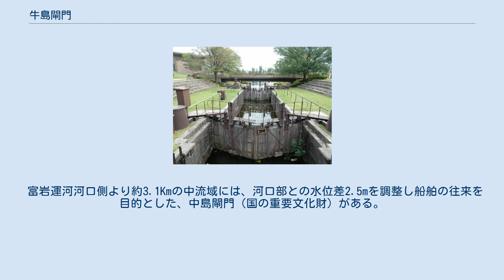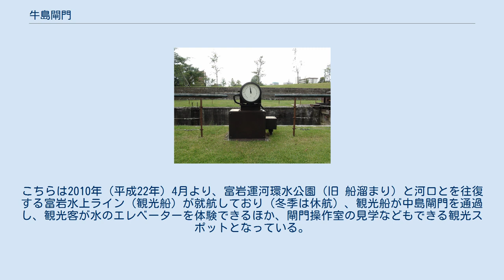牛島閘門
牛島閘門(2016年9月撮影） 牛島閘門（うしじまこうもん）は、富山県富山市の富山駅北側付近から富山湾の河口まで南北に貫く、富岩（ふがん）運河最上流部（南端）の富岩運河環水公園（旧 船溜まり）内にある、現在も運用可能なパナマ運河方式の閘門で、国の登録有形文化財に登録されている。
 総延長約5.1Kmの富岩運河中流域までほぼ並行して流れるいたち川と、運河最上流部（南端）の船溜まりを繋ぐ、長さ24.4mのパナマ運河方式の複扉室（ふくひしつ）閘門。
扉体（ひたい）が木製の閘門で、いたち川側の標高約3.35m、富岩運河環水公園側標高約2.7mの約0.65mの水位を調整し、おもに川舟の往来を目的として、富岩運河の掘削、中流域にある中島閘門（国の重要文化財）と同時に着工し、1934年（昭和9年）8月に富岩運河、中島閘門と共に竣工した。
 富岩運河は運河上流部沿岸の工場などへ原材料や資材・製品の運搬をする船を通すことで富山の工業発展に寄与したが、輸送手段が陸上運輸に取って変わり、近隣に住宅地が増え環境への配慮が必要になったことに加え、水質の悪化などにより周辺の工場の縮小や撤退が進み運河交通自体が衰退した。
このため、運河は荒れた状態となり牛島閘門も老朽化し閘門扉を失った状態だったため、いたち川との接続部には水門を設け分水していた。
 県は1979年（昭和54年）富岩運河を埋め立て道路を建設する計画を立ち上げたが、1984年（昭和59年）に方向を転換しこの水辺を生かした街づくりを目指し整備することになった。
その後昭和60年代に入り新たな計画のもと、運河最上流部の船溜まり一帯は富岩運河環水公園として、上流から中流域の中島閘門までの沿岸は遊歩道などの整備が行なわれ、老朽化した牛島閘門は環水公園整備のため一旦取り壊し、その後閘室、扉体等の原形復元工事を行い、閘門扉は建設往時の木製扉に復元し2001年（平成13年）に環水公園内に完成、2002年（平成14年）6月25日には国の登録有形文化財に登録された。
 牛島閘門水位計(2016年9月撮影） 閘門全長 24.4m。
 閘室・扉室 閘室・扉室は長さ12.2m、幅4.5m、高さ3.25mで、閘門扉部分は石組み、その他は鉄筋コンクリートの併用で造られ、底面には竿で舟を進められるように千鳥配置に割り石を置き引っ掛るようにしてある。
 閘門扉と通水口 扉体（ひたい）のゲート形式は上流側、下流側共、木製マイタゲート（合掌式ゲート）で、木製の閘門扉は現在では日本で数少ない珍しいものである。
復元修理にあたりすでに閘門扉は現存しておらず、昭和初期の写真を参考にして往時の姿に復元している。
 通水口は護岸にトンネルを設け注排水するものではなく、閘門扉に直接通水扉を設け注排水を行う。
 閘門といたち川との接続部の間にあるローラーゲート式の水門。
閘門を通過するにはこの水門を開ける必要がある。
 牛島閘門は富岩運河環水公園の中にあり、常時見学可能である。
また随時運用可能であるが現在はあまり利用されていない。
また環水公園と運河中流域にある中島閘門に架かる中島橋で折り返す、緑地や桜並木がある片道約1.8kmの水辺の遊歩道が整備されており、富岩運河環水公園と共に散策路として市民に親しまれている。
 富岩運河河口側より約3.1Kmの中流域には、河口部との水位差2.5mを調整し船舶の往来を目的とした、中島閘門（国の重要文化財）がある。
こちらは2010年（平成22年）4月より、富岩運河環水公園（旧 船溜まり）と河口とを往復する富岩水上ライン（観光船）が就航しており（冬季は休航）、観光船が中島閘門を通過し、観光客が水のエレベーターを体験できるほか、閘門操作室の見学などもできる観光スポットとなっている。